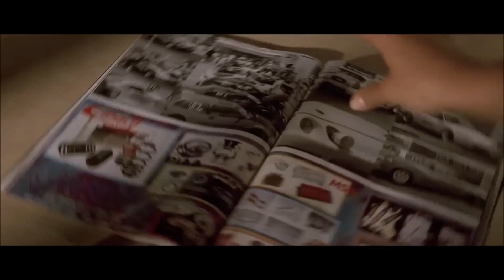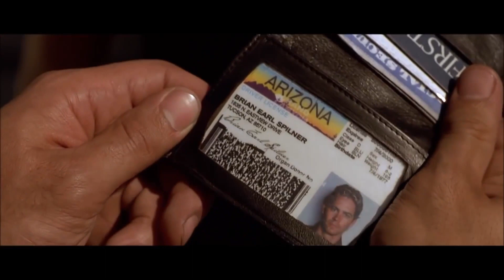VELOZES E MUSCULOSOS SARDINHA VS SCARPELLY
VELOZES E MUSCULOSOS SARDINHA VS SCARPELLY é um vídeo de uma cena épica de uma briga entre essas duas figuras do fisiculturismo brasileiro.